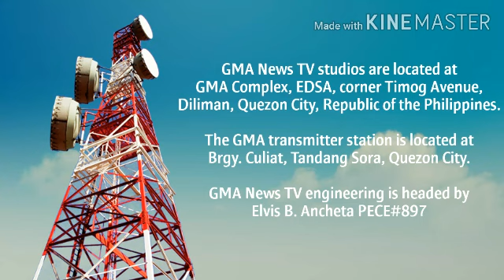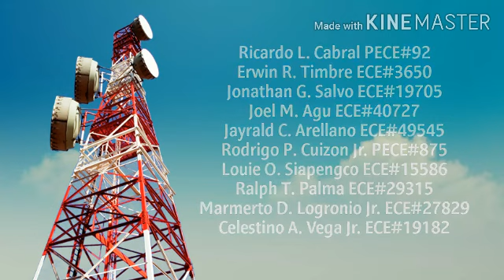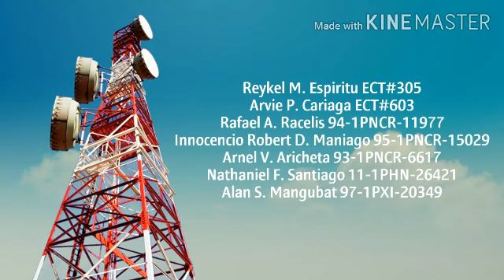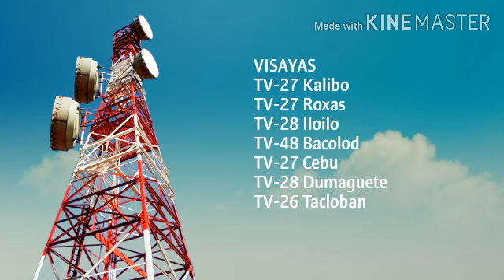GNTV Channel 27 Sign on Remake (June 4, 2019)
GMA NEWS TV FROM CHANNEL 11 TO CHANNEL 27.